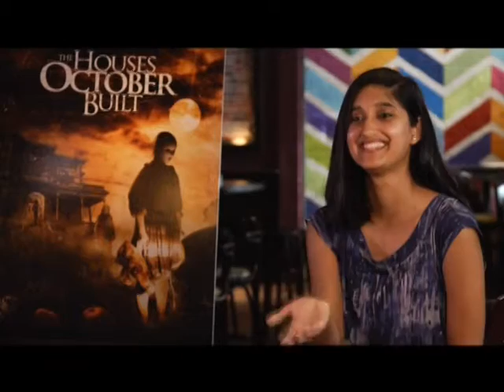"The Houses October Built" Interview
Film Critic Susan Kamyab sat down with Zack Andrews, Bobby Roe, Mikey Roe, and Brandy Schaefer to discuss their new film, "The Houses October Built."